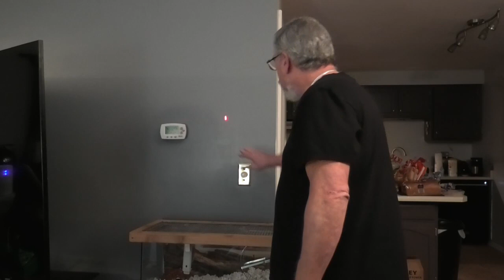Cat Toy for Old people